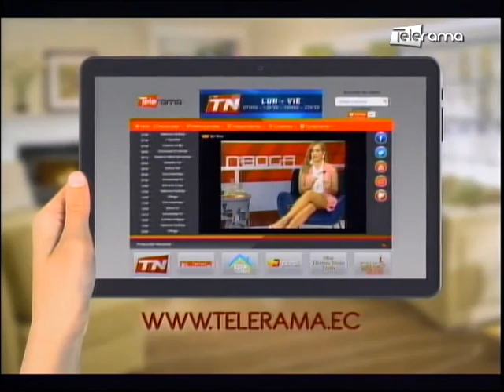Pinocho, El Musical llega a Guayaquil este 37 de mayo